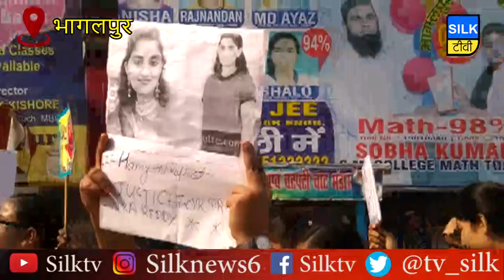न्याय के लिये भागलपुर में सड़क पर उतरी छात्राएं…